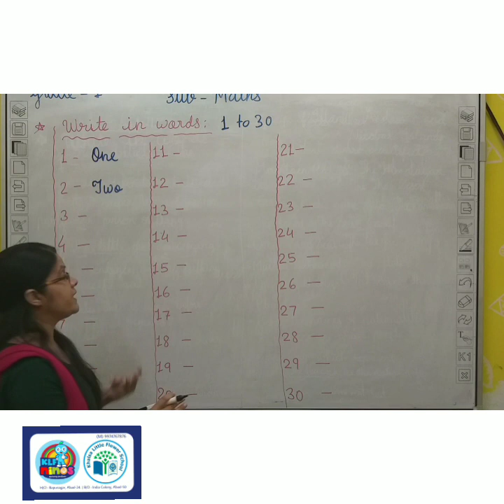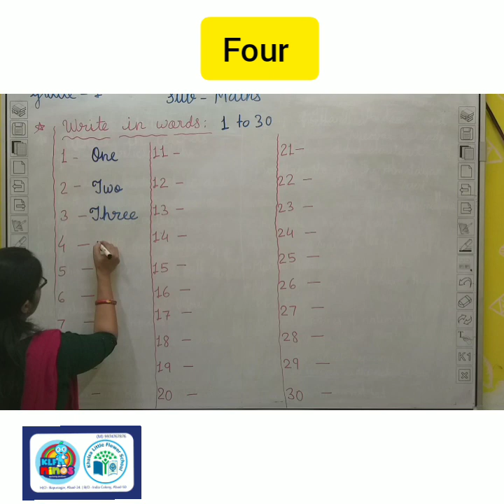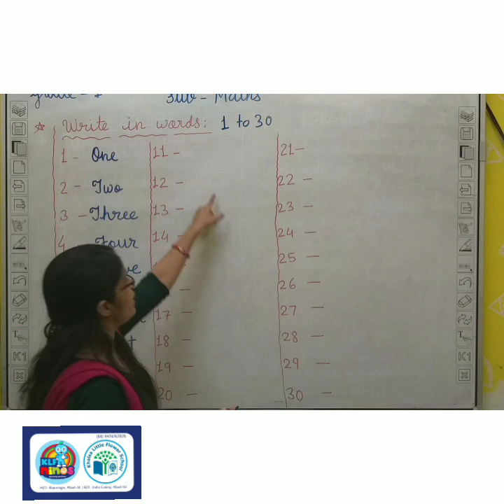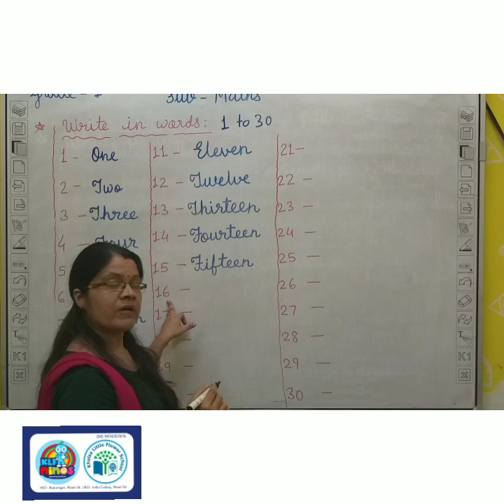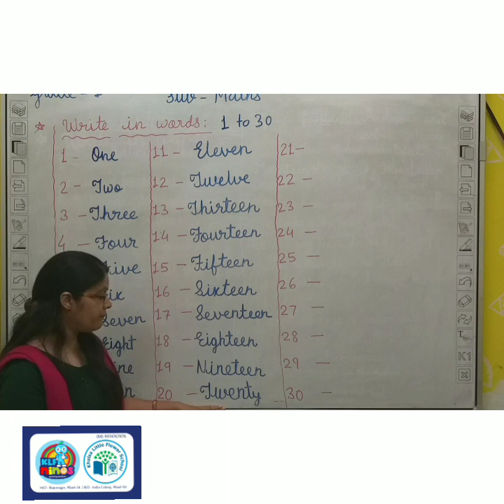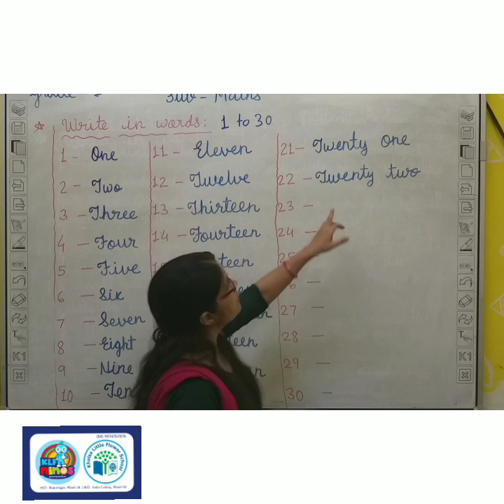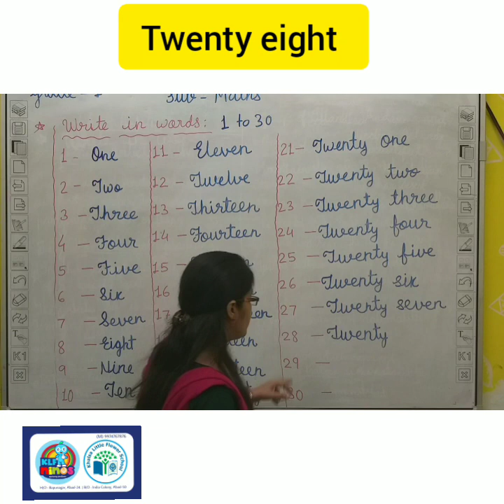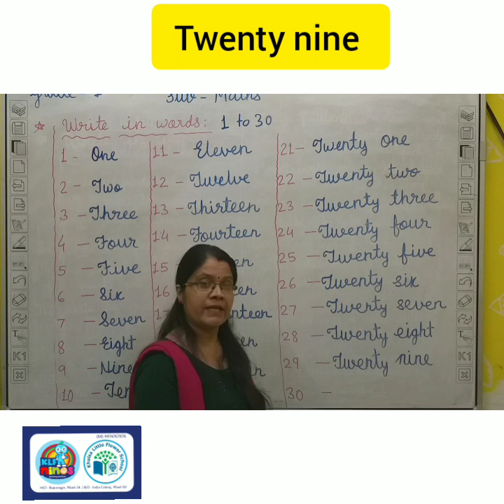GRADE 1 | MATHS | Numbers In Words | 1 to 30 | PART 4 | KHALSA LITTLE FLOWER SCHOOL